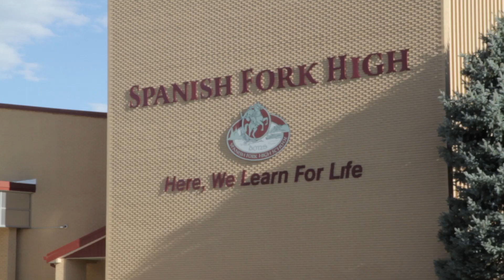Spanish Fork High School Raises $6000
High School Blankets are delivering blankets to Spanish Fork High School for the first time.  They eventually raised $6000 to fund their yearly banquet.